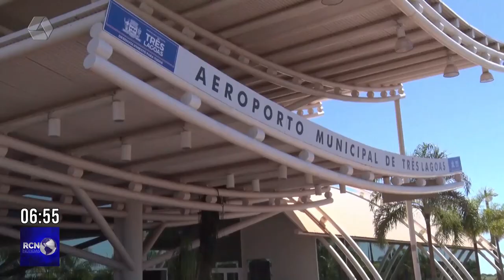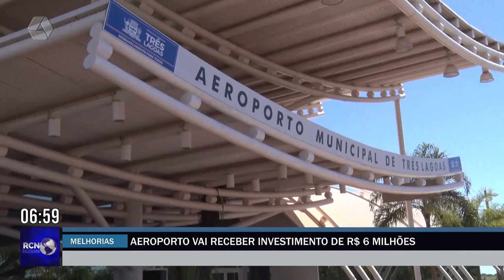Aeroporto de Três Lagoas vai receber investimento de R$ 6 milhões para reforma